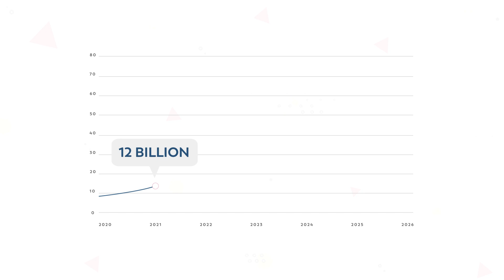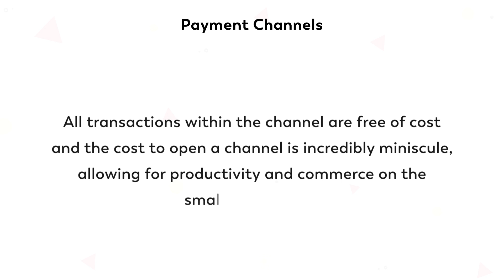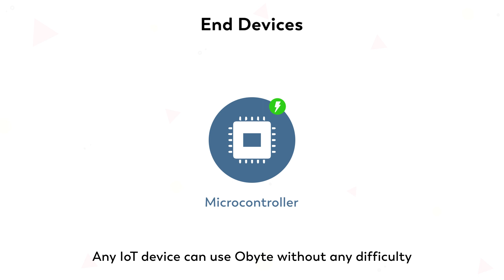Obyte and the Internet of Things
Obyte is a unique and fully decentralized cryptocurrency. It uses a mathematical concept known as a Directed Acyclic Graph to operate its distributed ledger.

Obyte: EFPNBVXK5EUO2ODQIBWQSHPXBH5UKIPN